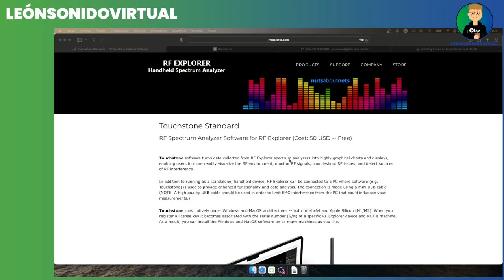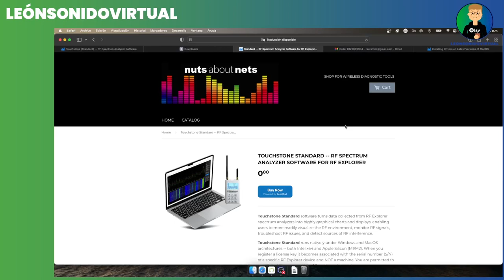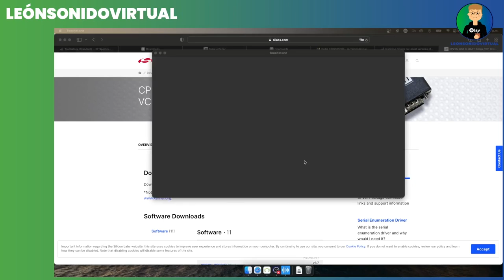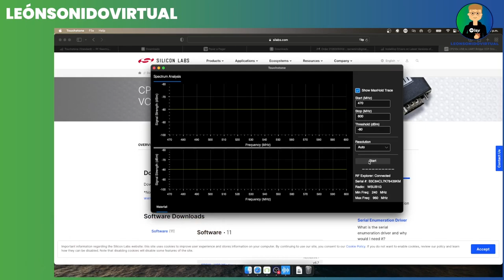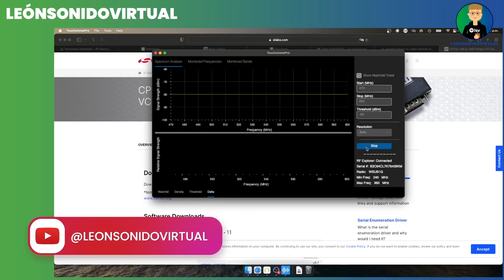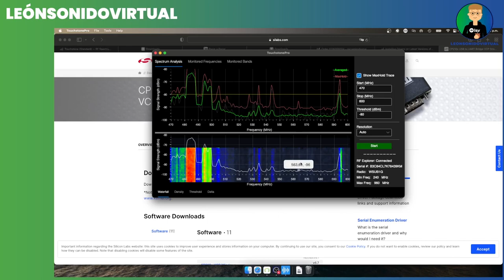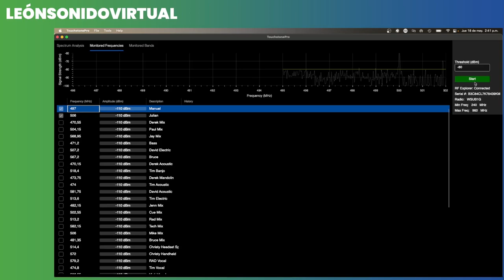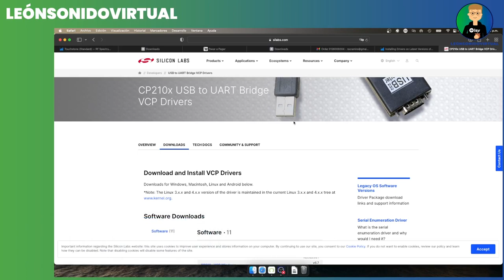Instalando y explorando la nueva version del Touchstone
Salió nueva versión del Touchstone y te muestro cómo instalarlo y sus funciones.